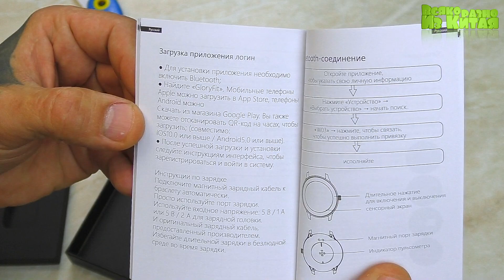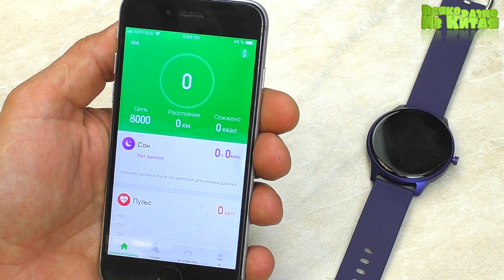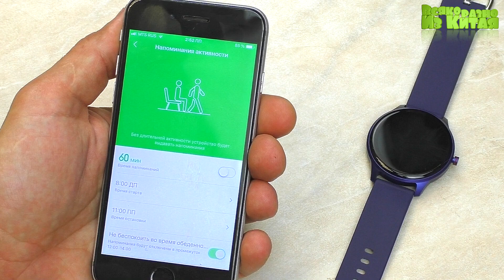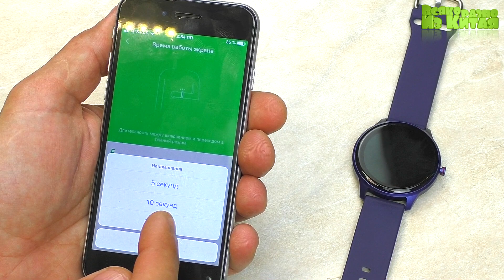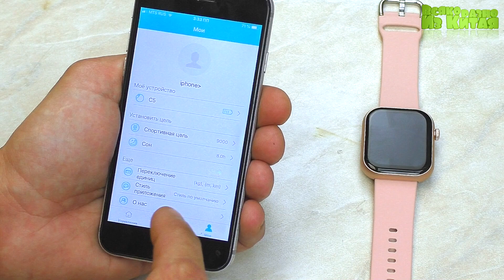Cubot Водонепроницаемы Смарт часы W03 и C5